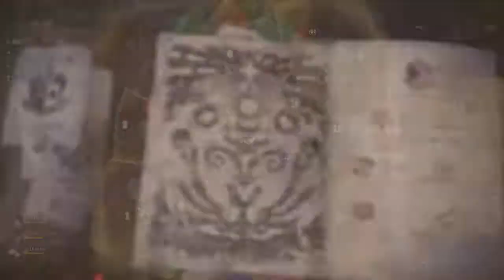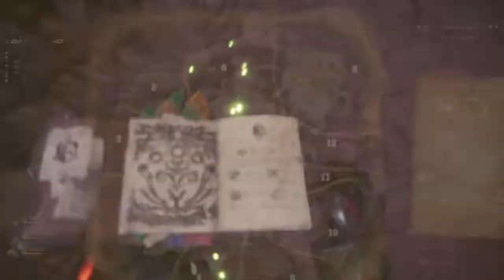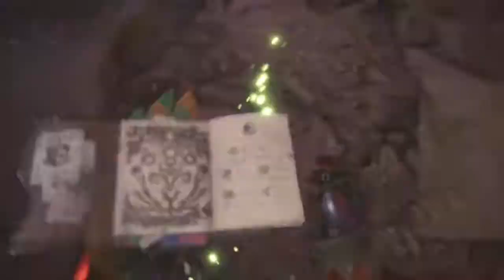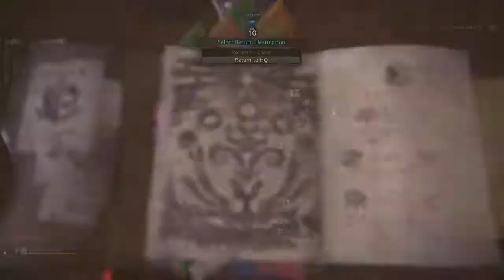Monster Hunter World: RRRRRumble in the Waste (Hunting Horn)